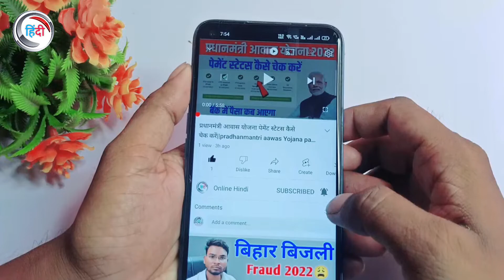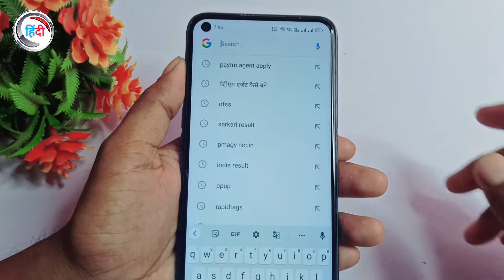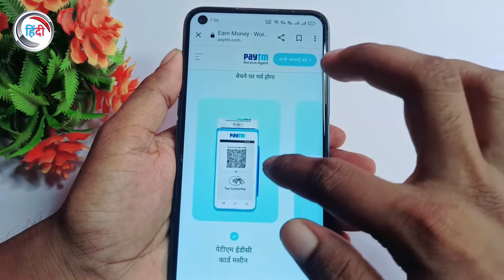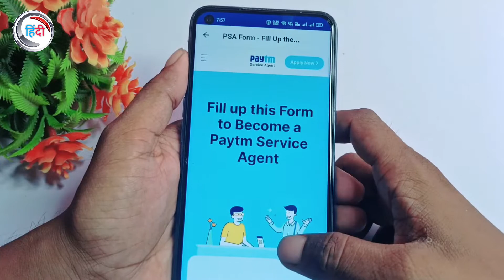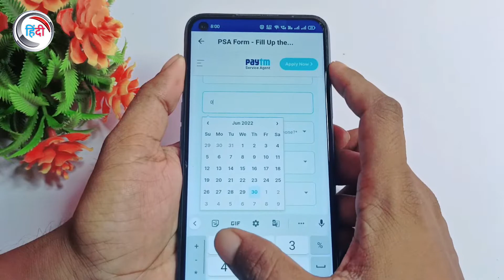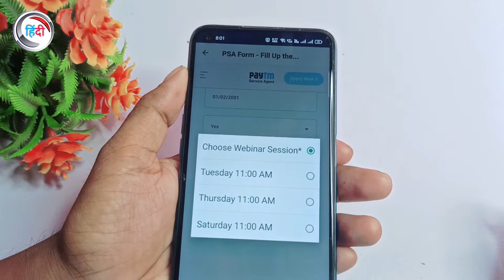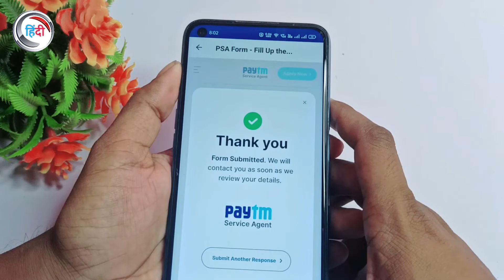Paytm Agent kaise bane and 30000/monthly kamaye|How to become Paytm service agent |Mobile se paise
Paytm Agent kaise bane and 30000/monthly kamaye|How to become Paytm service agent |Mobile se

Paytm एजेंट ऐसे बने महीना के कमाई होगा 30000 से भी ज्यादा तुरंत Apply करें | Paytm Agent Earning

Video About-
Paytm agent service banne ke liye Kaise apply karna hai kaise Paisa Kamana Hai Kya Kam karna hoga Paytm agent service banne ka is video mein complete process bataya gaya hai

👇Your Queries-👇
Paytm argent Kaise Bane online
Paytm ke sath Kaise kam Karen
Paytm argent banne ke liye kya karna hoga
Paytm se Paisa Kaise kamaen
Paytm se earning kaise karen
how to earning apps
Paytm agent service apply
Paytm agent Kaise milega
Paytm agent ID password Kaise milega
Paytm se Paisa Kaise kamaen online

owner.
                         (  KUNDAN KUMAR )